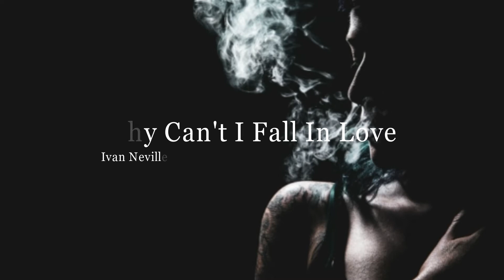Ivan Neville - Why Can't I Fall In Love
Uploaded By ✔ Grey Matter Personal
✔Enjoy Your Day!

* Music Grey Matter is the owner of the music channel ''Grey Matter Personal''.
* Grey Matter Personal loves music and artists.
I'd like to have your music on my channel so I can promote the music producers through in it.
Send me your promo.

* Only for watching, listening and streaming.
DOWNLOADING copying, sharing and making available is strictly
prohibited.